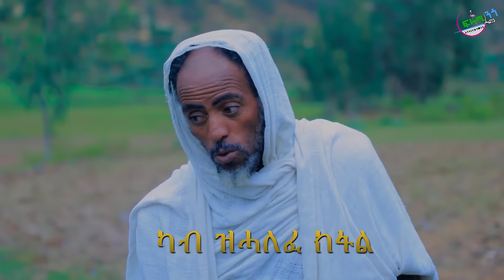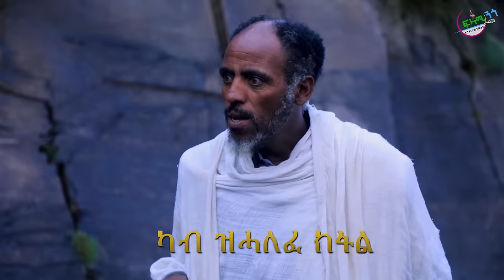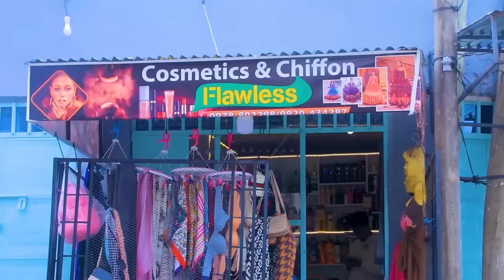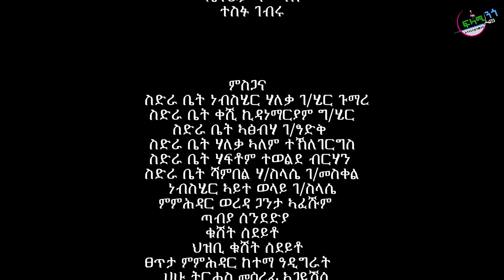ቃል ክፉል 56 ሓድሽ ተኸታታሊ ፊልሚ ትግርኛ Kal -New Series Tigrigna Film By GereEmun PART 56 (Official Video) 2024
እንቋዕ ብደሓን መጻእኩም
 ፍላሚንጎ ኢንተርተይመንት መዘናግዕን መምሃራይ ዝኾነ መደባት ብምድላው ዝቐርበሉ ቻነል ኢዩ። ሳብስክራይብ ብምግባር ናይ ወትሩ ተኸታተልትና ክትክኮኑ ንምነ። የቐንየልና!
Welcome back to Flamingo Entertainment YouTube Channel  in Tigrinya Language. Flamingo entertainment

Hey Everyone!  Welcome To  filamengo entertainment